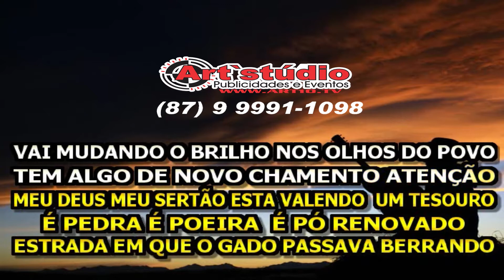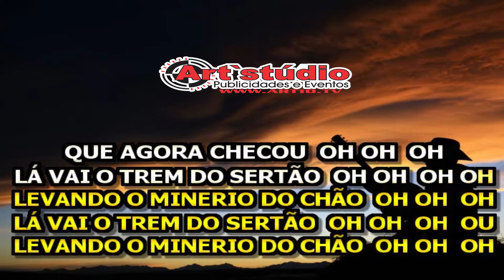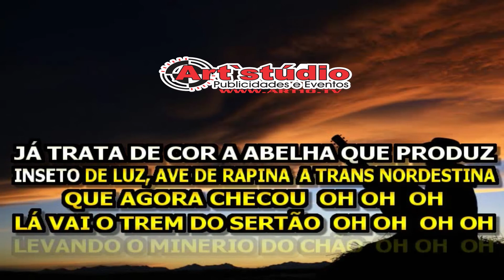ARTSTUDIO PRODUÇÃO DE PLAYBACK COM NOVA TECNOLOGIA ( IA )- TREM DO SERTÃO.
TREM DO SERTÃO - Compositor e Cantor: Tacyo Carvalho .
Está precisando fazer o seu repertório com seu playback das Músicas  e letra é só fazer o contato.